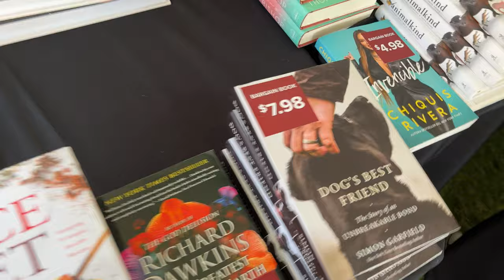UNIVERSITY OF ARIZONA VLOG #1 - JOSE FLORES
my first ever vlog! hope you guys enjoy the video:)

all socials: @thisisjoseflores